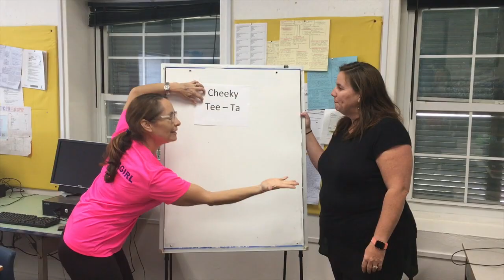End of Year 2019